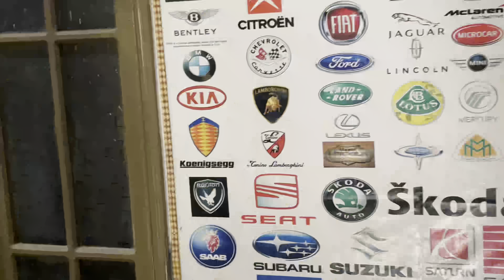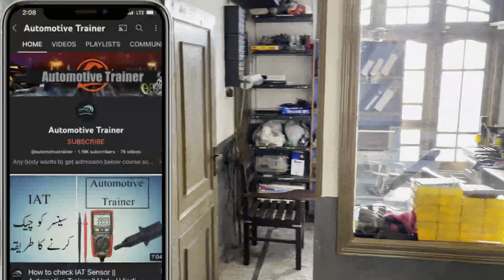Learn EFI cars work and make your future | Kuch New Seikho | Learn About EFI Technology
Efi system,Diagnosis and Scanner training
Key 🔑 programming,ECU Repairing,ABS system program,Car Engine Machanical program,SSRS System,Hybrid system,Car ac system,Meter Programming

Learn about efi car repairing course in Faislabad